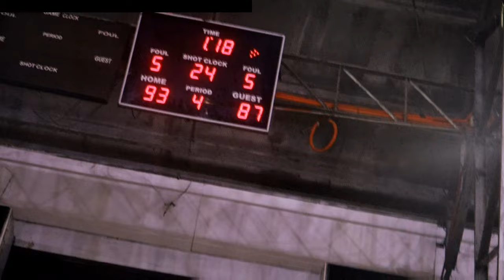MJE( Mark Yee and Billy Robles)vs Davao( PJ Simon, John Wilson, Larry Rodriguez, Alvin Pasaol etc. )